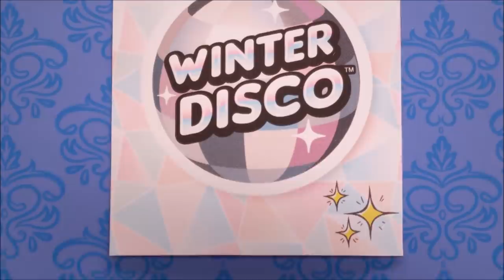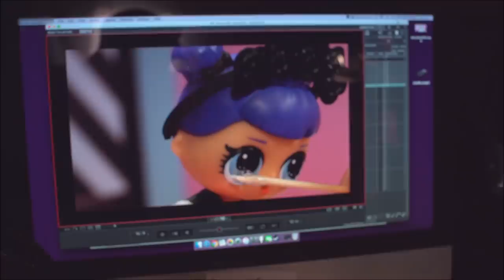Winter Disco Movie Behind the Scenes Featurette | Watch Now! | L.O.L. Surprise!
If you liked the Winter Disco Movie, you’re going to LOVE this behind the scenes featurette!

Cruise around town with this latest LOL Surprise compilation!

Keep up with the latest LOL Surprise! news!

Winter Disco Movie Behind the Scenes Featurette | Watch Now! | LOL Surprise!